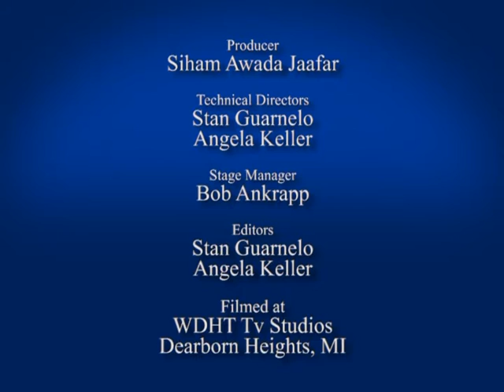The Positive Zone - Episode 1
11/10/2015 - Dearborn Heights, MI

Welcome to WDHT-Tv's newest show, The Positive Zone! This episode features Christopher John, Doris Hage, Justin Ford and Siham Awada Jaafar talking about life trials and how there is always hope in not only overcoming them, but triumphing over them as well. Check out this exciting first episode, and then go to this download link to partake in Christopher's challenge:

Hosts: Christopher John, Doris Hage, Justin Ford & Siham Awada Jaafar

WDHT Tv - located in Dearborn Heights, MI